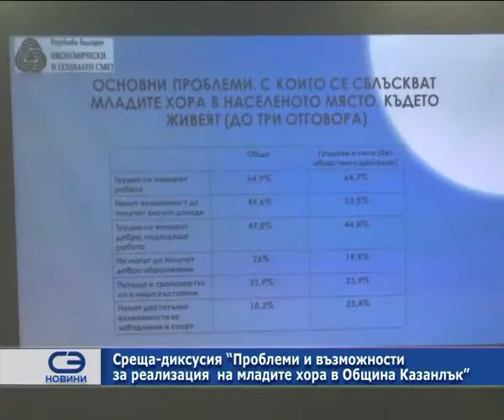Среща – дискусия “Проблеми и възможности за реализация на младите хора в община Казанлък”